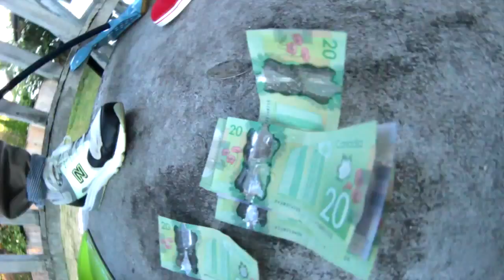Polo (Prod. JRockBeatz)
Off BBG's newest mixtape 41st AND XAN